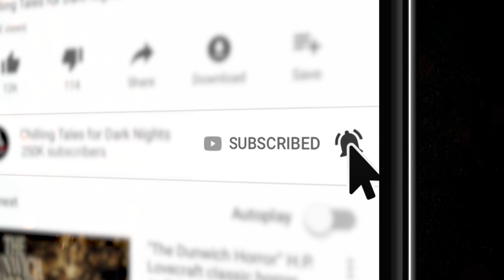"The Dognapper" Creepypasta — Creepy Tales of the Supernatural & Paranormal 💀 Scary Stories Audio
Ken was what you’d call a dognapper. He’d make his living by stealing people’s dogs from their backyards, wait for reward signs to be posted, return the dog for the reward and be acclaimed a hero. That is, until he bit off more than he could chew.

CREDITS
"The Dognapper" by Nicholas Gray
Narrated by Jesse Cornett

"Never Meet Your Number Neighbor" Creepypasta — Creepy Stories of the Paranormal and Supernatural 💀 Scary Stories Audio Book

NoSleep title: Never Meet Your Number Neighbor, by /u/AuthorJoJo